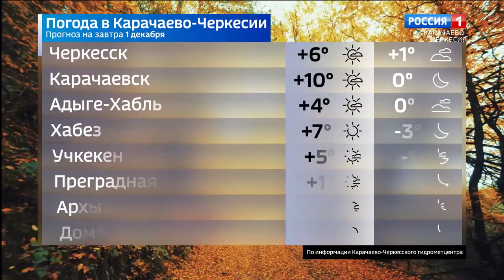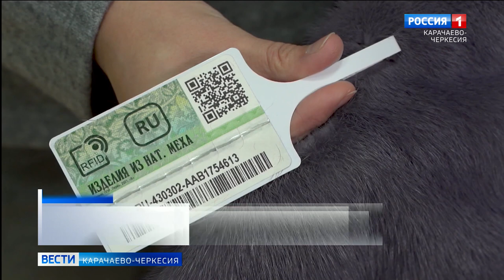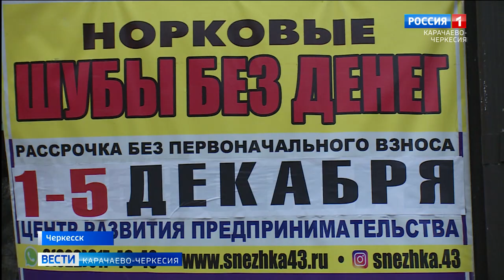Вести Карачаево-Черкесия 30.11.2022